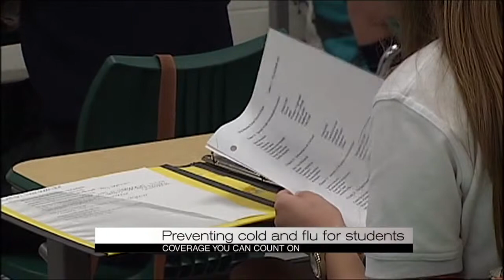Chelsea High School prepares students and parents for cold and flu season